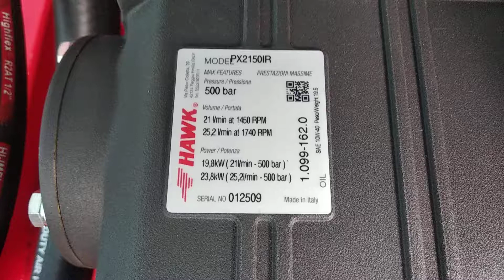W500-21EPS hydrotest hydroblaster 500 bar 081319500985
Type Unit : W500-21EPT
hydrotest hydroblaster jetcleaner
500 bar
info lebih lanjut hubungi kami TAUFIK 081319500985

Pump Spesification
Pump Type : Hawk PX 2150 IR
Pressure And Flow : 500 Bar | 7250 Psi, 21Lpm
Power / RPM / Hz : 26.9 HP| 19.8 KW | 1.450 Rpm | 50 Hz

Electromotor Spesification
Electromotor Brand : Motologi
Type : B3
Power / RPM / Ampere / Hz : 30 Hp | 22 KW | 25A | 50 Hz
Berat : 175 Kg

Accsessories Spesification
- Connector : Legrand
- Safety Valves : VS Safety Valve (P.A S.p.A)
- Suction (LP) hose : 1" @8 meters
- Discharge ( HP ) hose : R4 3/8" @15 meters
- Press regulating valve : VBR 500 (P.A S.p.A)
- Pressure Gauge : Digital (Autonics)
- Trigger Gun : Single Barrel Lance Complete C/W Nozzle (P.A S.p.A)

Panel ''Pressure Pro''
1.ELCB (Ewig)
2.Contactor (Schneider)
3.Over Load (Schneider)
4.Cable Connection (Jembo)
5. LRD (Schneider)
6. LADS2 (Schneider)
7. Hour Meter (Autonics)
8. Trafo